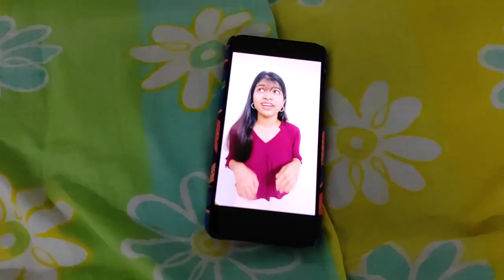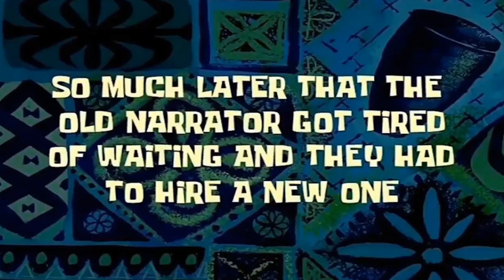Types Of People In A Phone Call | Pobody's Nerfect | Nikitha Loraine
Tring tring! It’s relatability calling. In an era of texting, let's talk about the types of people in a phone call before their kind goes extinct. Dial 5UB5C₹1B3 for more entertainment!

00:00 //intro
00:52 //the fbi agent
03:08 //the brb-inator
05:03 //the walkie talkie
07:06 //the loudspeaker
08:09 //the no networker
09:16 //the kabhi alvida na kehna
11:29 //outro
11:59 //bloopsies

See ya next time, pobodies! 💛